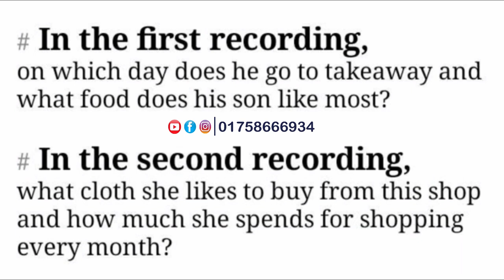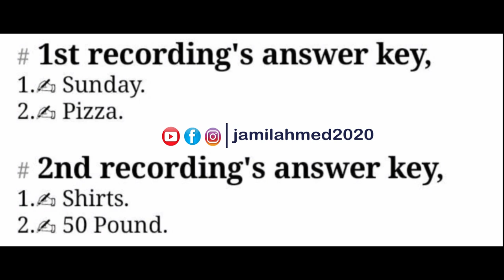IELTS LIFE SKILLS A1 Listening_test _29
IELTS  LIFE SKILLS  A1 Listening test that you should listen before your final Exam. Let's practice.